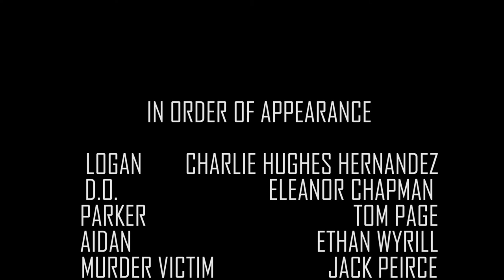BUTTERFLY [2019]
The songs in this film are not used as promotion or for copyrighted services and are intended for experimental and educational uses only.
Special thanks to all those involved in the making of this film and to the artists who created the songs that inspired this film.

Edited on Premiere Pro 2019